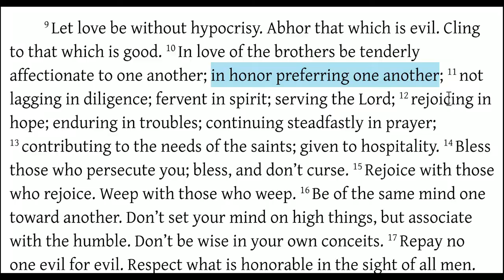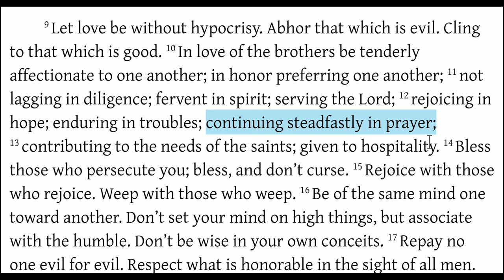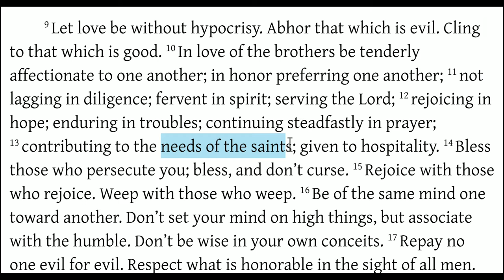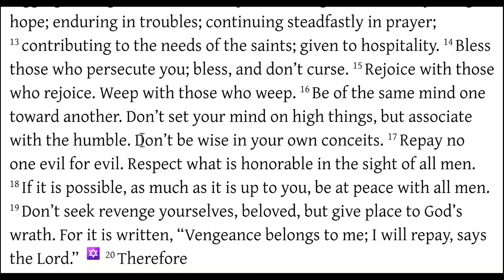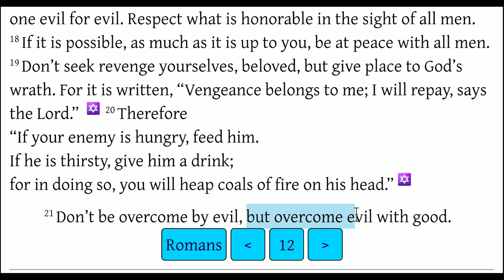Romans 12:9-21 LOVE as God Defines It